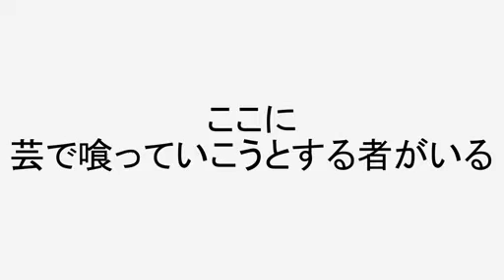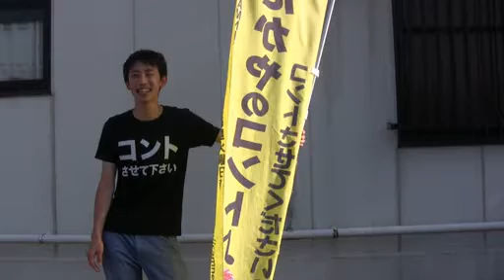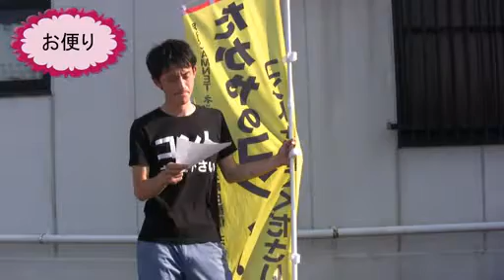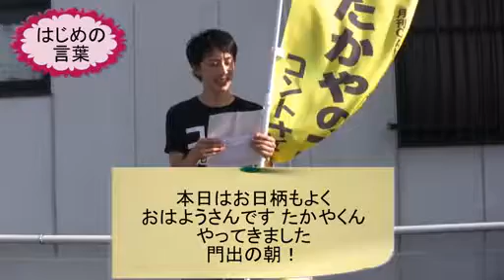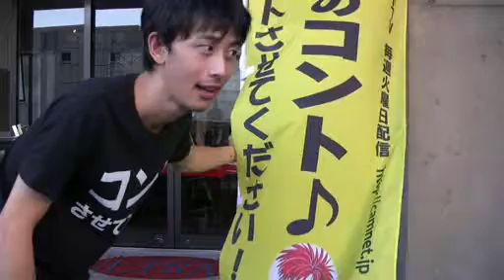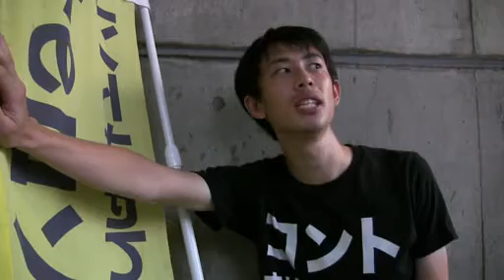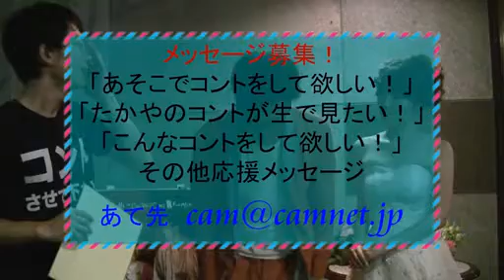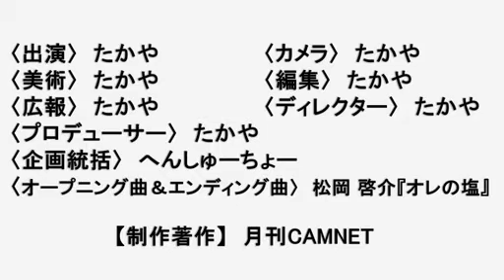CAM-TV 2013.08.27(第22話)～高砂やこの浦舟に帆を上げて～「じれったいプロポーズ」【たかやのコント♪編】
～高砂やこの浦舟に帆を上げて～「じれったいプロポーズ」【たかやのコント♪編】

２０１３年！
なにかをかえる！！
ＣＡＭ-ＴＶ

前シリーズから半年の時を経て、新企画満載★CAM-TVシリーズ第2弾！のスタートです (*´`)V

CAMNET専属お笑いタレントたかやがその能力の限りを尽くし(※ほぼ限界超えてますな 爆；編集部注)
無謀？、果敢にも「毎回新作コントを携えて・・」という課題に挑戦！
野を駆け山を越え ほ～いほい♪
みなさんのもとへ笑いを届けに「やって参りましたたかや」です！！

お笑いで食べていきたいというたかやの夢！
はたして、その道程たるや如何に？！

みなさんと共に見守っていきたいと思います。

総天然色！

‹第22話›
～高砂やこの浦舟に帆を上げて～
「じれったいプロポーズ」
【たかやのコント♪編】

››本日封切り‹‹

CAM-TV
since2009
YouTube"CAM-TV"search!